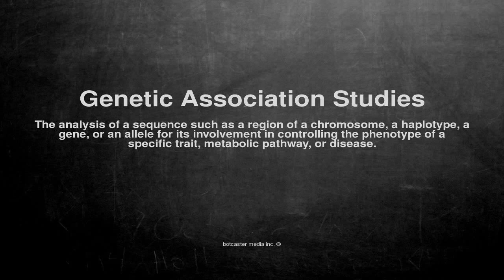Medical vocabulary: What does Genetic Association Studies mean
What does Genetic Association Studies mean in English?